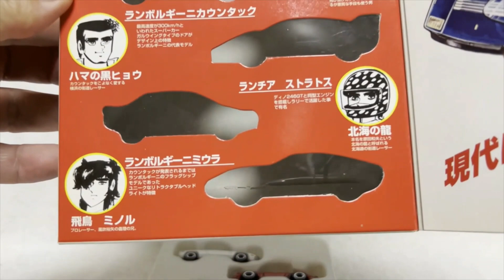【トミカセット品】（新品・未開封）ワクワク開封！！ コミックトミカＶｏｌ.３ サーキットの狼 ランボルギーニミウラ